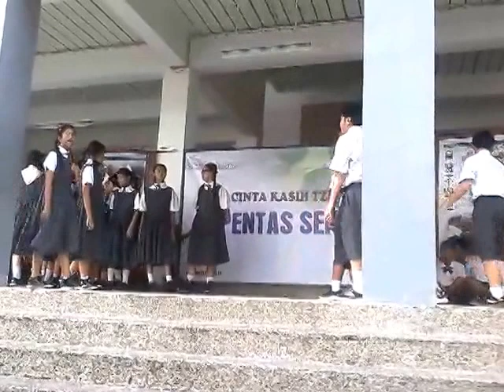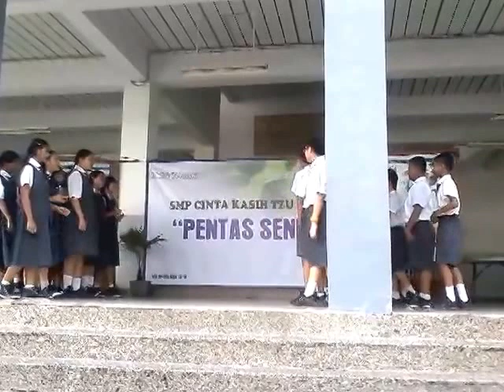SMP Cinta Kasih Tzu Chi 7b Pensi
Parodi musikal 7 B